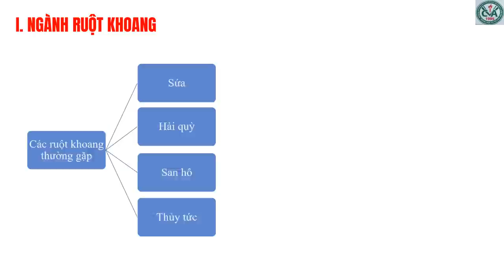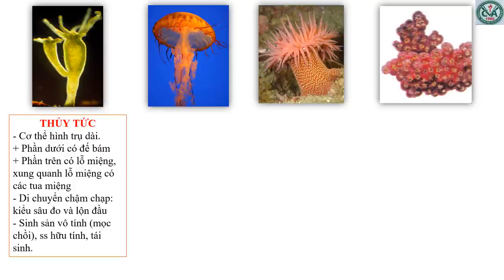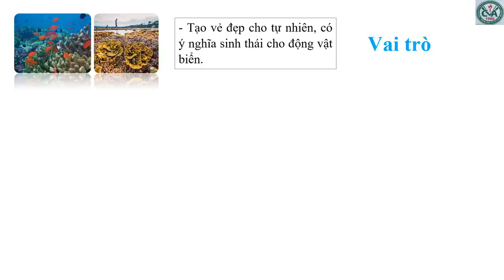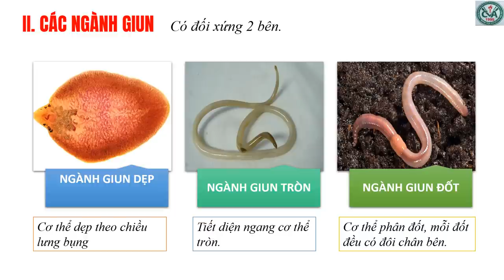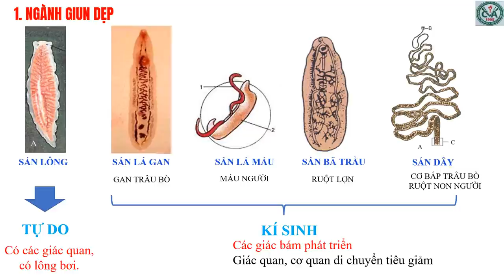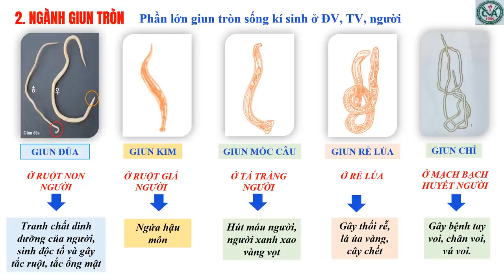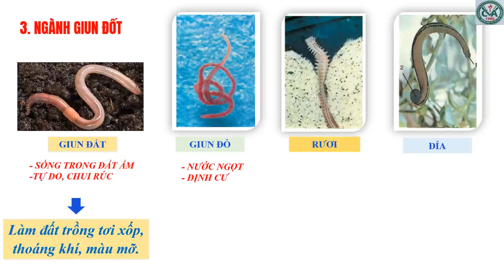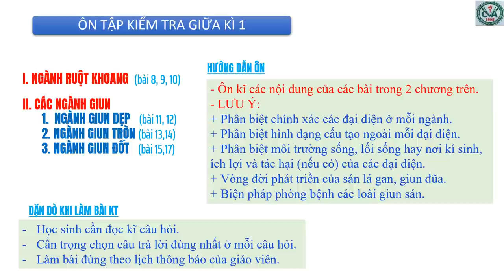SINH HỌC 7 (Tuần 9 / HK1) - ÔN TẬP KIỂM TRA GIỮA HỌC KỲ 1